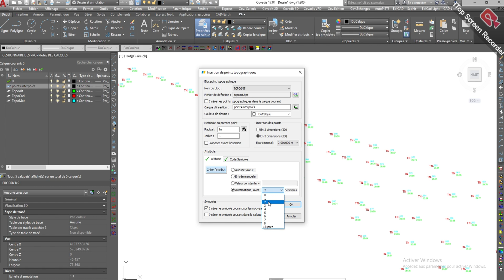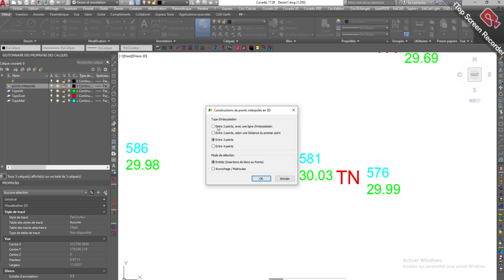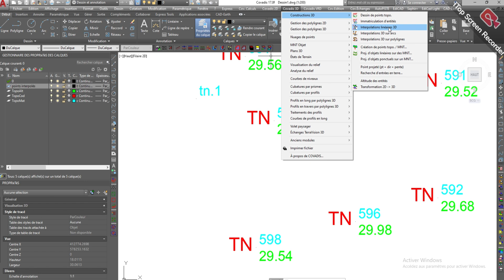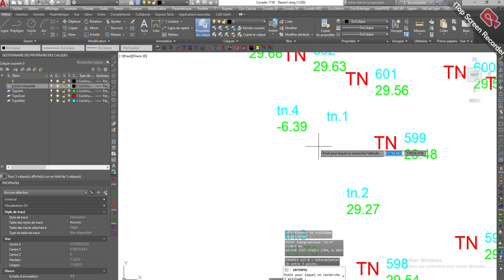COMMENT FAIRE UNE INTERPOLATION SUR AUTOCAD-COVADIS